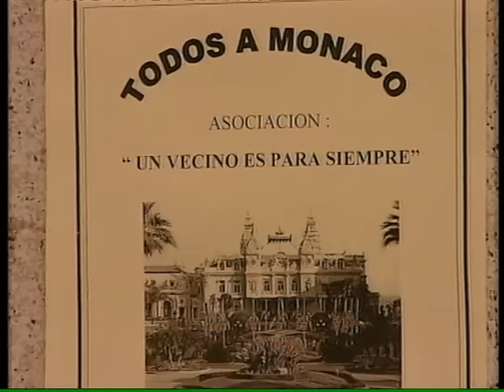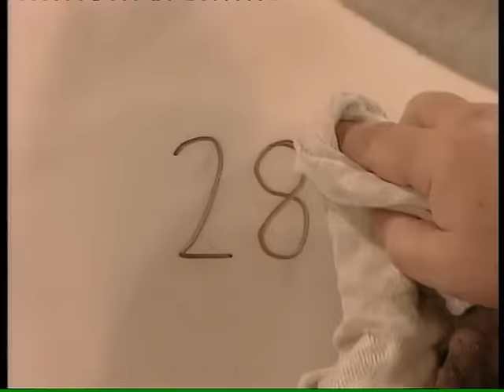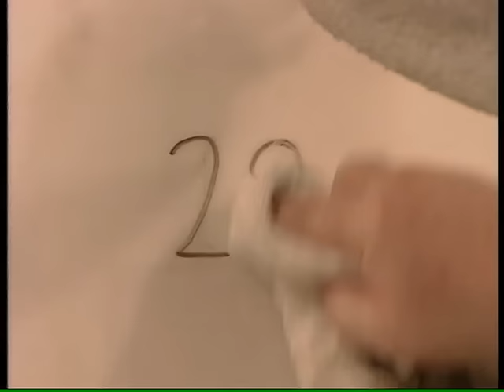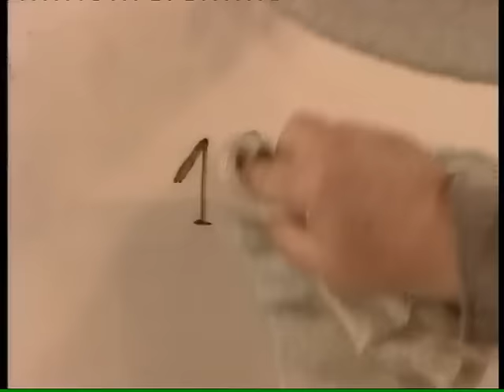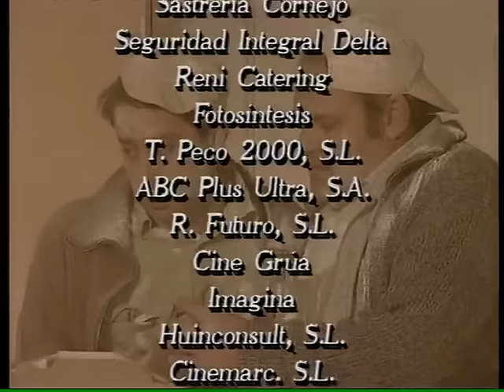Manos a la obra 3x18 - Una proposición insolvente (HQ)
En el barrio se organiza un viaje a Mónaco, de plazas limitadas, para el que los protagonistas tan solo consiguen dos. Benito y Manolo se disputan quién irá: si Carmina y Benito o Adela y Manolo. Como no se ponen de acuerdo deciden apostarse el viaje. Benito propone que la apuesta sea que él consiga que Adela se fije en otro hombre.

• DONACIÓN AL CANAL PARA SEGUIR ADELANTE ¿ME INVITAS UN CAFÉ?